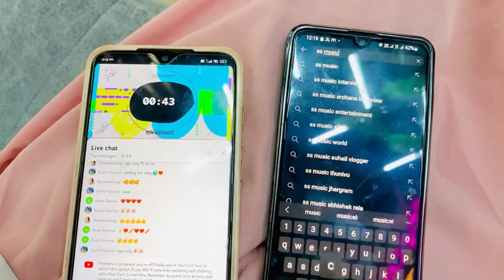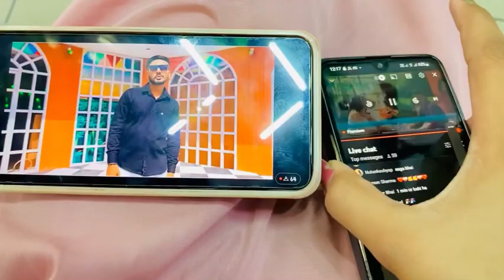18 april mera song aa gya or आज से गीत गाने सूरु हो गए